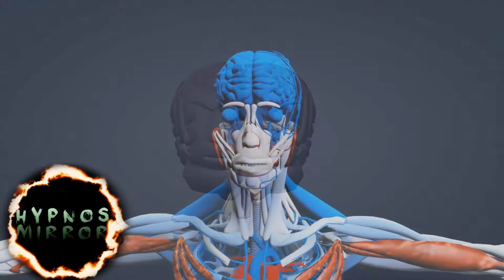The Theory of Presentism -- Nonexistence of the Past and Future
What if the past does not exist and your memories are just fabricated and implemented into your brain?